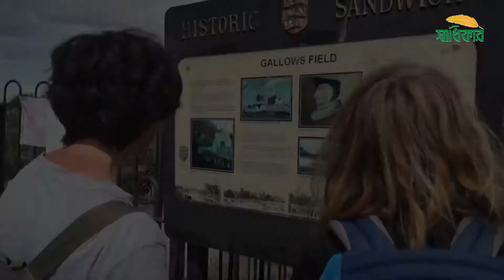স্যান্ডউইচ তৈরির মজার ইতিহাস | Sandwich | Sandwich Story | Istiaq | Shadhikar TV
দুই টুকরো পাউরুটির মাঝে মাংস কিংবা ডিম দিয়ে তৈরি করে ফেলা যায় বিশ্বজুড়ে জনপ্রিয় খাবার স্যান্ডউইচ । তবে মুখরোচক এই খাবার উদ্ভবের পেছনের রয়েছে মজার এক ইতিহাস।

আঠারো শতকের দিকে ইংল্যান্ডে স্যান্ডউইচের প্রচলন শুরু হয়। দেশটির এক শহরের নাম স্যান্ডউইচ। সেই স্যান্ডউইচ শহরের চতুর্থ লর্ড জন মন্টেগু বন্ধুদের সাথে একদিন তাস খেলছিলেন। খেলার মাঝেই খাওয়ার সময় হলে ভৃত্য তাকে খাবারের জন্য ডাকেন।